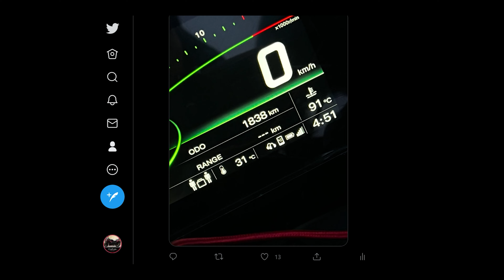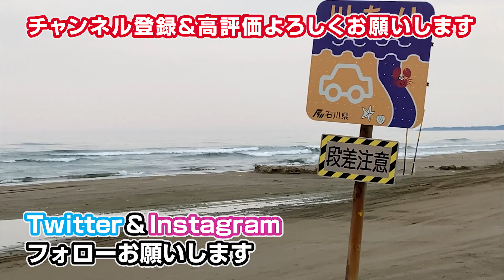【マジで？立ちゴケ】納車1か月の300万円の新車新型H2SX SE千里浜で散る【SSTR2022でやっちまった】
2022年5月21日土曜日のSSTR初日。大阪舞洲から出発しH2SX SEで千里浜なぎさドライブウェイに向かった我々を待ち受けていたものは？

砂浜はサイドスタンドが埋まるって知ってたから、スタンドプレートつけてたし、スタンドボードも持って行ってたのに、、、なぜこうなった？

300万円で買った新型H2SX SE 2022年版ですがついについに外装慣らし？をやってしまいました
気をつけないといけないって知っていたのに、気を抜いてしまってまさかの立ちゴケ
必死でH2SX SEを起こすぐっちと撮影する嫁のあきのすけ

果たして傷はどうなったのか？